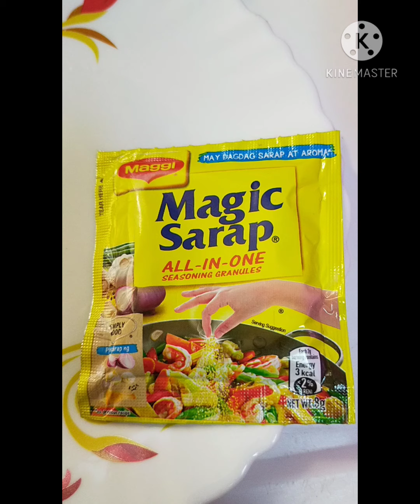Lutong bisaya na sinabawan na isda at alimasag/ Richard Helim cooks..jan.8,2021